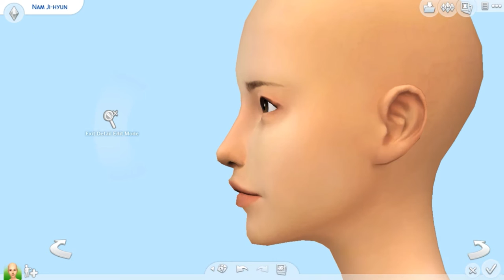The Sims 4 Create a Sim | 4Minute - Nam Ji-hyun | Kpop Monday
Here is another Kpop CAS, This time im making the last member of 4Minute!! Hope you all like the intro i made :)
Let me know what other Kpop idols you want me to make

If you want to Download it, my origin name is down below

➝Origin Username: UltimateSims3Fan